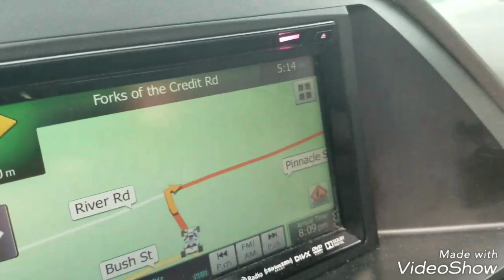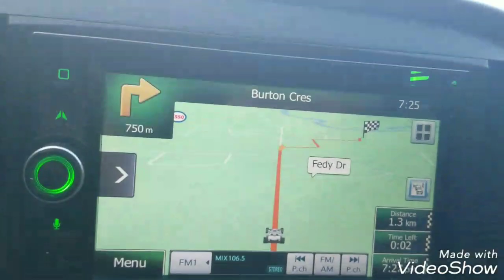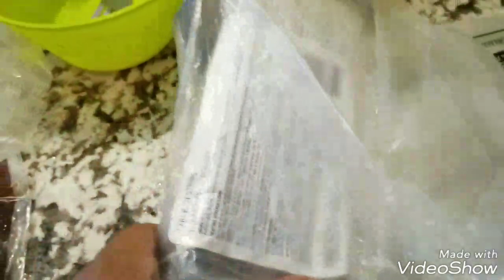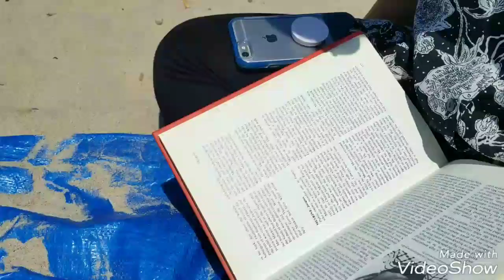saublebeach cottage trip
Weekend cottage trip to saubke beach with the family